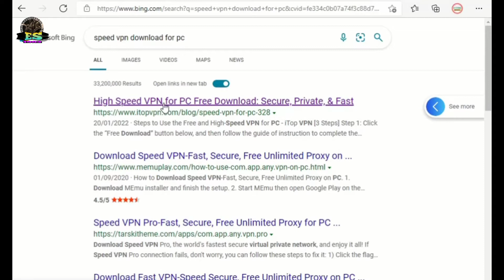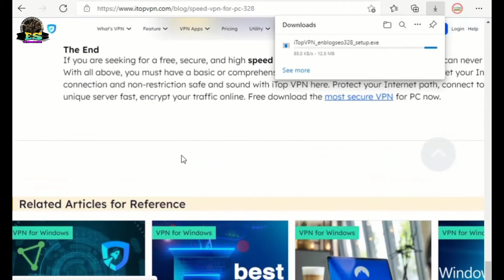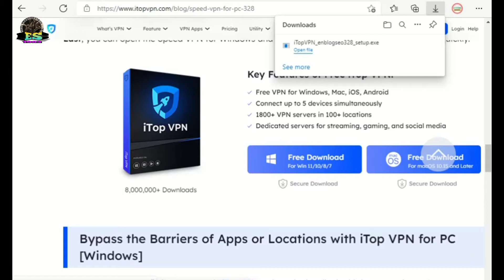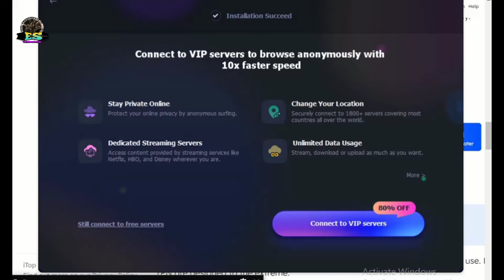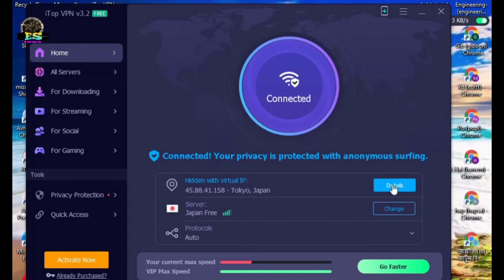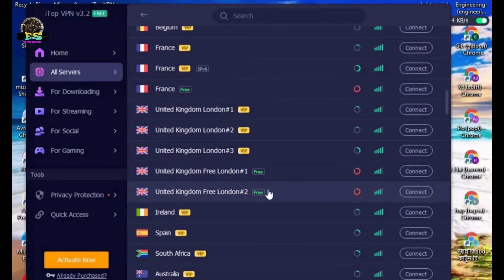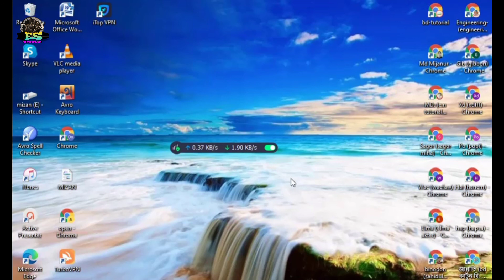How to download VPN with PC কিভাবে পিসি দিয়ে ভিপিএন ডাউনলোড করবেন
আপনার ওয়াইফাই কানেকশন চলছে না তাহলে এই ভিডিওটি দেখু,নেট হাইট ফিট হয়ে যাবে

E.n tutorial